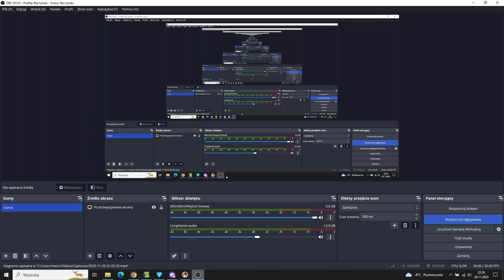Warlords Battlecry 3 Multiplayer - 3v3 Bo to zła mapa była - Cinek Dreamer Drake vs. Fen KKP Łysy